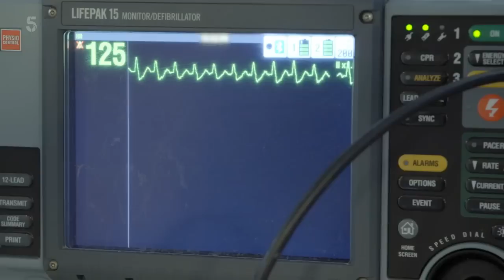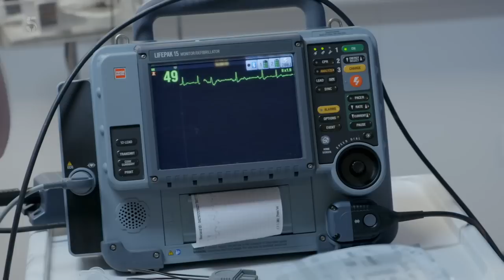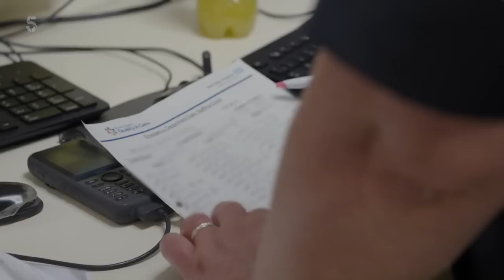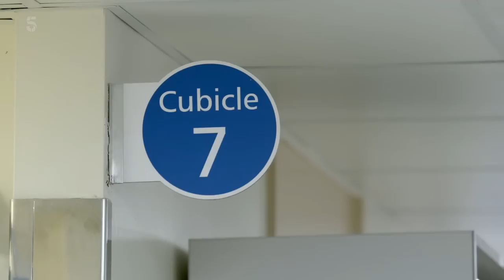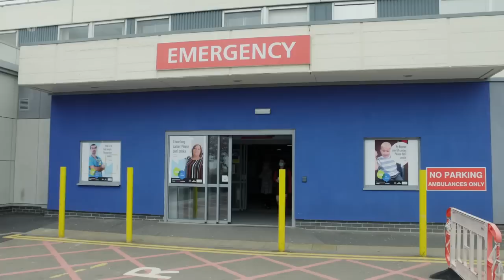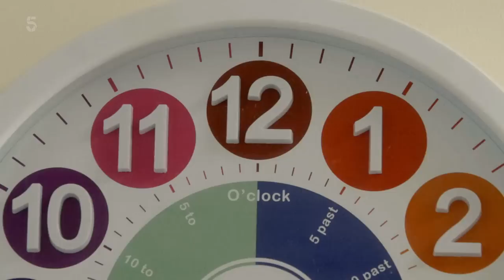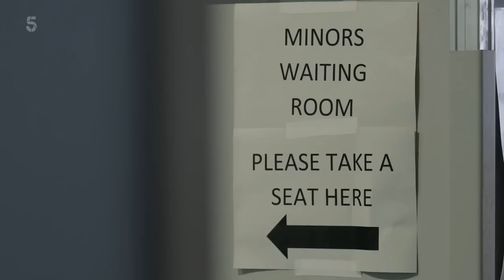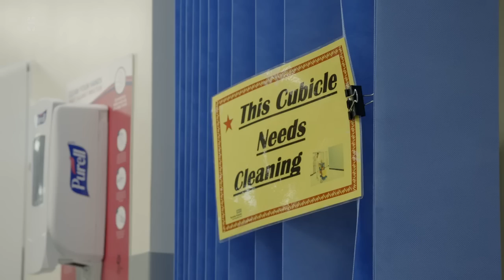Casualty 24/7 Every Second Counts S06E14 | Casualty 24/7 2022